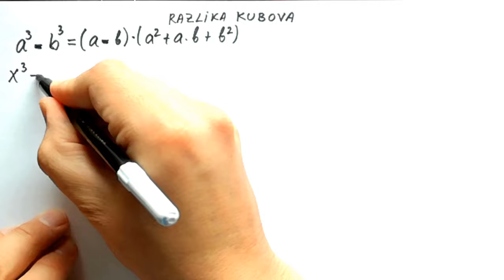Razlika kubova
Razlika kubova formula i zadaci.